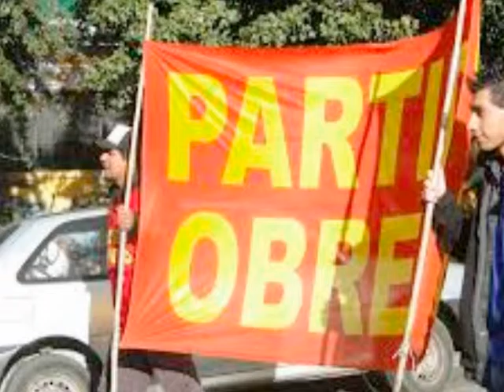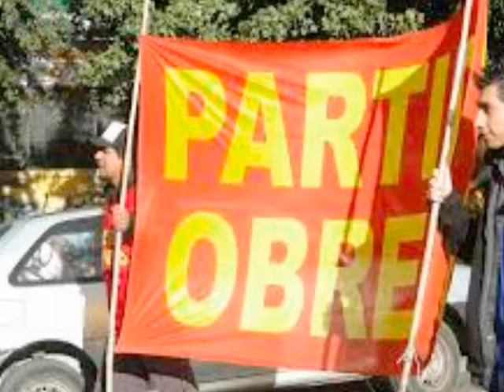Frente de Izquierda - Santa Maria de Punilla - Córdoba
Los vecinos de Santa María de Punilla queremos que el pueblo trabajador tome el poder. Por eso los militantes del Partido Obrero llamamos a nuestros vecinos hacer un cambio legislativo.

Además queremos impulsar una reforma urbana para que cada ciudadano tenga derecho a una casa.
Vota al Frente de Izquierda  en las elecciones del 2015